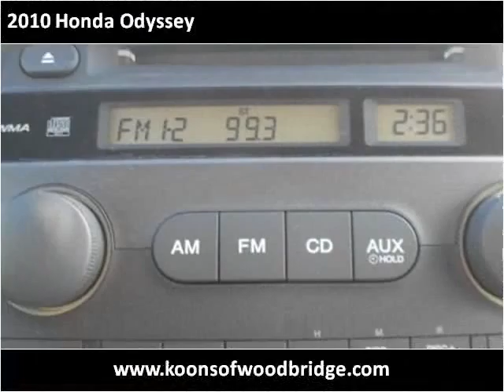2010 Honda Odyssey Used Cars Woodbridge VA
This 2010 Honda Odyssey is available from Koons Automotive of Woodbridge.